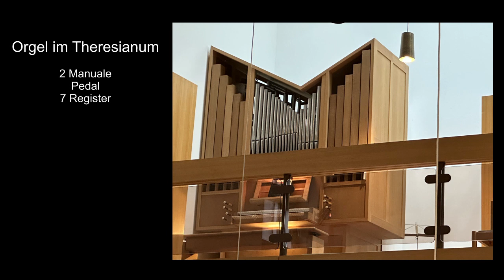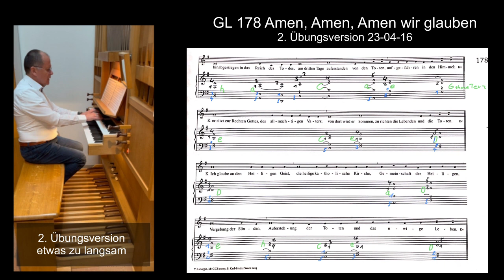Gotteslob 178 Amen, Amen, Amen wir glauben - 7. Übungstag - noch etwas zu langsam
Übungsversion 23-04-16, 7. Übungstag, noch etwas zu langsam
Johann Gwehenberger spielt "Gotteslob 178 Amen Amen Amen wir glauben",  auf der Orgel der Kapelle im Theresianum Fürstenfeldbruck.

1. Unterstützung der Orgel- und Klavierausbildung durch Selbstreflektion, also das Erkennen  von Fehlern und des musikalischen Fortschritts mit Hilfe von Bild- und Tonmaterial.

2. Kennenlernen verschiedener Musikrichtungen und Komponisten aus verschieden Epochen durch begleitende Recherche und das Sammeln von relevanten Inhalten zu den jeweiligen Musikstücken.

3. Unterstützung zur Erlangung  der Befähigung für den kirchenmusikalischen Dienst mit

*ZUM SCHLUSS*
Dieser Youtube Kanal ist seit 2020 eine Art virtuelles, visuelles und akustisches "Berichtsheft" oder "Tagebuch" geworden, mit dem sich der Fortschritt unserer/meiner musikalischen Kenntnisse und Fähigkeiten dokumentieren und nachvollziehen lassen.
Bitte sehen Sie es uns und mir deshalb nach,  "keines" der Musikprojekte hat den Anspruch perfekt zu sein! Vielmehr streben wir Amateur-Musiker mit unseren "aktuellen Fähigkeiten" nach einer bestmöglichen musikalischen Darbietung. Und ... tatsächlich hilft diese Art des zielorientierten Vorgehens, denn man strengt sich unweigerlich an und wird dabei kontinuierlich am Instrument sicherer und besser. Wann hat man sonst schon die Gelegenheit als Hobby-Musiker mit "Vorführeffekt" und "Lampenfieber" vor Publikum zu spielen. Der Youtube Kanal macht´s möglich :-)

Johann Gwehenberger